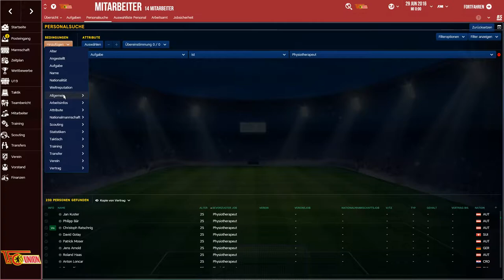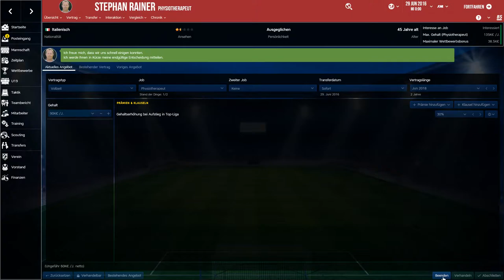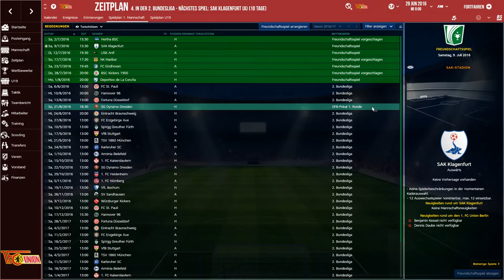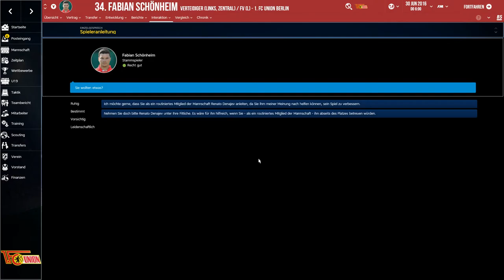Let's Play Football Manager 2017 - Igor Loric #007 Freundschaftsspiele ansetzen [HD/Deutsch]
Wir spielen den Football Manager 2017 und starten ein detailreiches Projekt. Das interessante an diesem Projekt ist, dass wir die Geschichte um den Trainer Igor Loric miterleben werden. Entscheidungen werden nach seinen Charaktereigenschaften entschieden. Zu Beginn ist er ein ehrgeiziger Trainer der seine Ziele mit allen Mitteln erreichen möchte. Außerdem hat er eine besondere Beziehung zur Stadt Berlin und arbeitet gerne mit Spielern die aus dem Balkan stammen. Was wird Igor Loric alles in seiner Karriere erleben und erreichen? Finde es heraus und bleib am Ball!

- folgt -

Spiel: Football Manager 2017
Entwickler: Sports Interactive
Publisher: SEGA